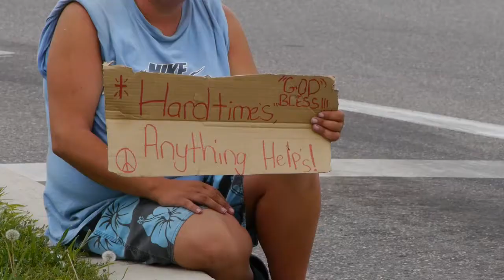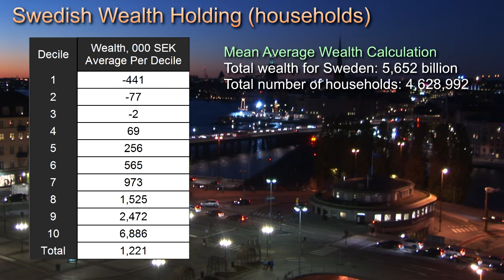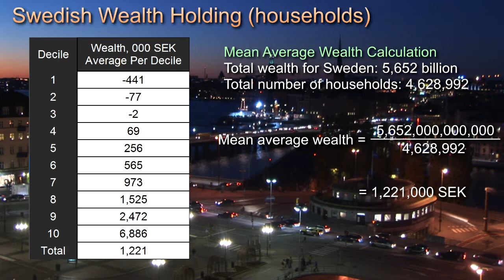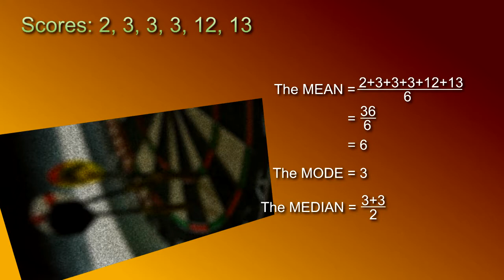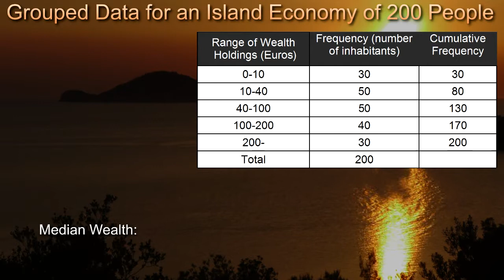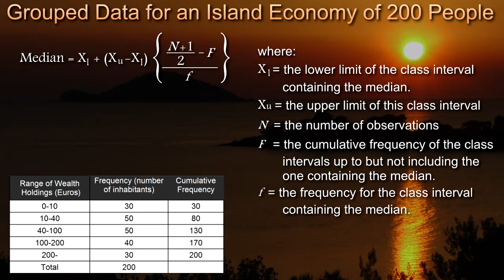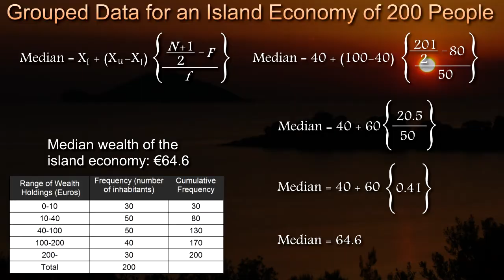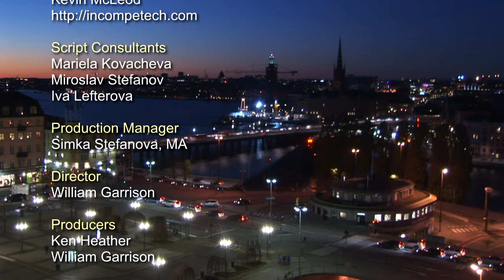Introducing averages (DeSTRESS Film 6)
DeSTRESS films combine live-action explanation and interviews, filmed in a variety of locations, with narrated animations that take the viewer through a worked example. This film discusses the distribution of wealth, and the relation between wealth and happiness. It distinguishes three kinds of "average"; the mean, mode and median. Includes an interview with Nobel Prize winner Gary Becker of the University of Chicago.

This video has been produced as part of the DeSTRESS project, part of the UK Open Educational Resources programme funded by the HE Academy and the JISC. For downloadable versions of the DeSTRESS films and supporting resources

The English subtitled for this film have been manually checked and corrected.